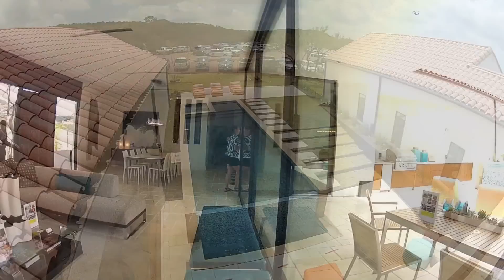2012 San Antonio Parade of Homes at The Dominion